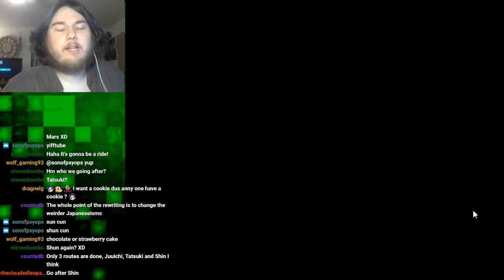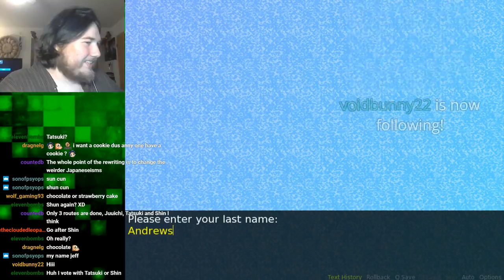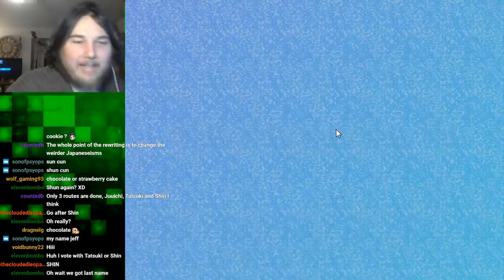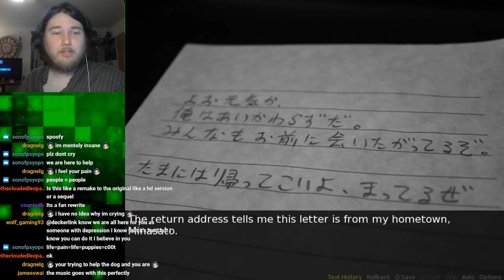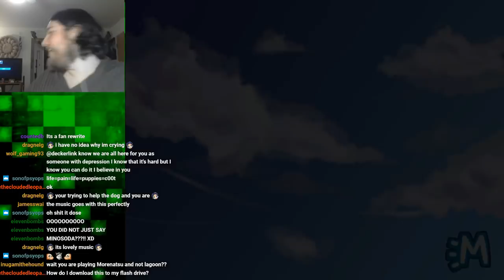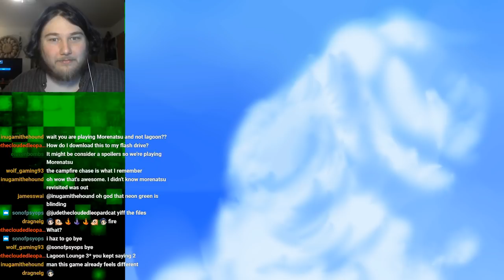WELCOME BACK | Morenatsu Revisited #1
FINALLY! JOHNSON ANDREWS HAS COME BACK TO HARUSU!

Amazon Wishlist!: